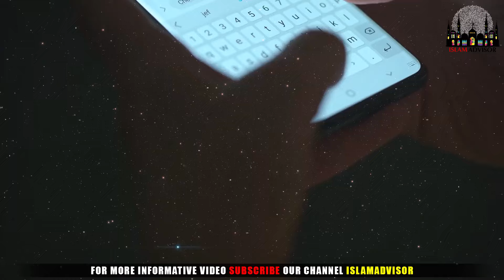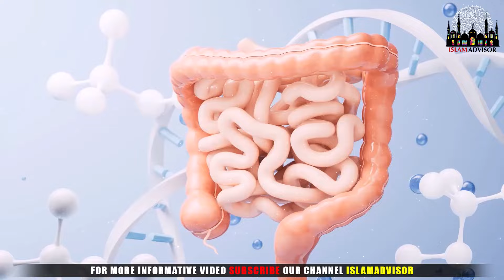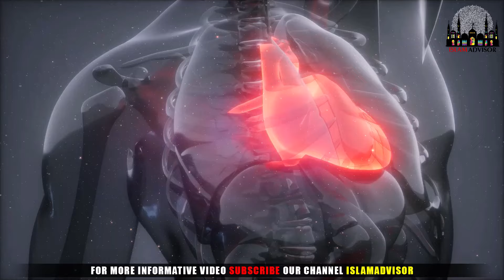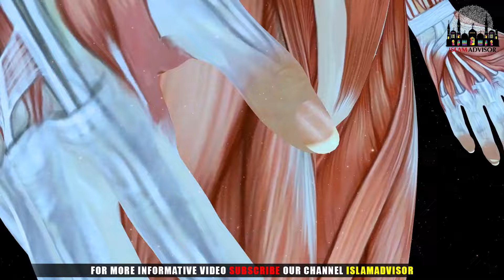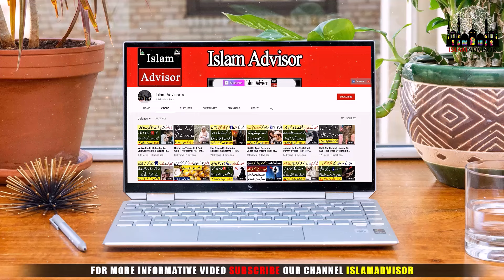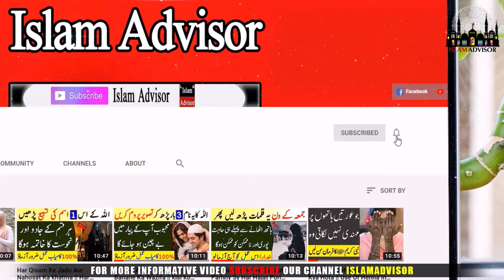Rozana 1 Kela (Banana) Khane Se Jism Ka Konsa Hissa Bara Hota || Benefits Of Banana || Islam Advisor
Today, WE are here with this new video of Rozana 1 Kela (Banana) Khane Se Jism Ka Konsa Hissa Bara Hota || Benefits Of Banana || Islam Advisor

In this video, WE are going to tell you Rozana 1 Kela (Banana) Khane Se Jism Ka Konsa Hissa Bara Hota || Benefits Of Banana || Islam Advisor

Aj ki is video mein hum apko batane jarahe hain Rozana 1 Kela (Banana) Khane Se Jism Ka Konsa Hissa Bara Hota || Benefits Of Banana || Islam Advisor